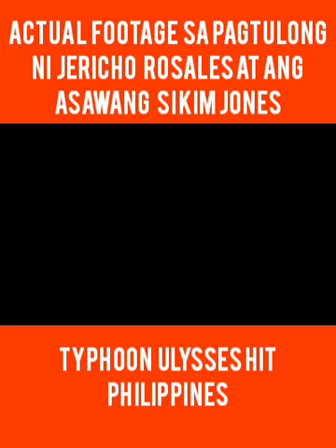JERICHO ROSALES ON THE GO